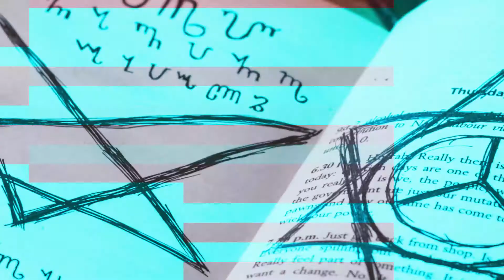نجمة الشيطان الخماسية " أصلها و فصلها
برنامج سايكوباتي متشغلش بالك بالي بنقوله …علشان لو شغلت بالك احنا مش مسؤولين عن تصرفاتك
بس دورنا عليك اننا نوعيك ونفهمك حاجات فهمناها حبينا نشاركم بيها …يمكن !

نجمة الشيطان الخماسية " أصلها و فصلها " - لغة_الشيطان - الحلقة الثالثة - الموسم الأول "
انتظرونا يوم السبت من كل اسبوع
في تمام الساعة العاشرة مساءاً